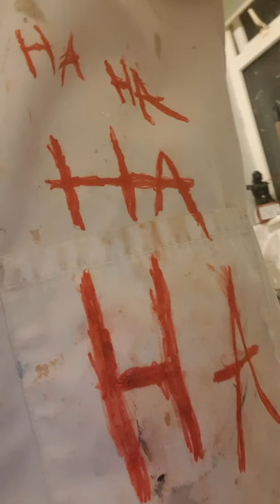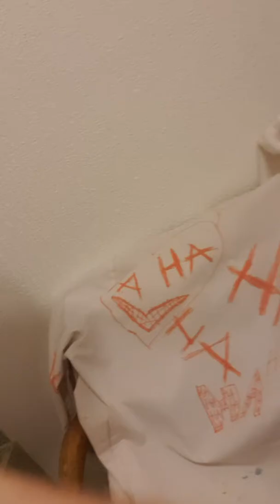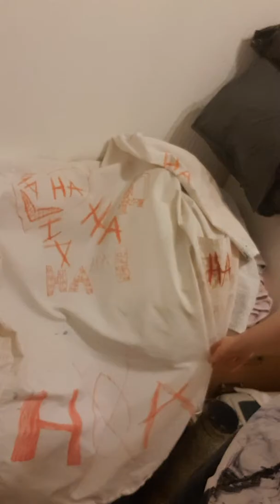It's Your funeral! 🤡